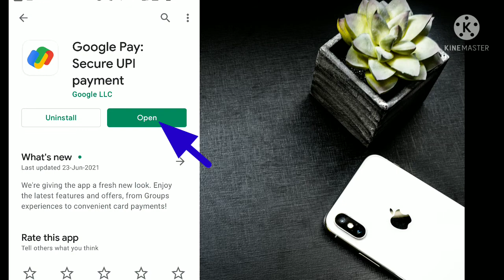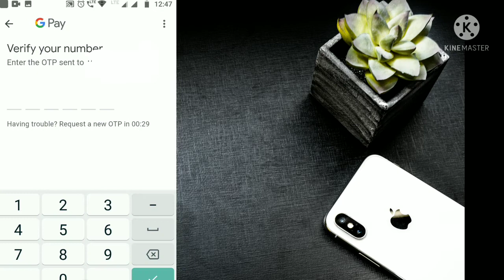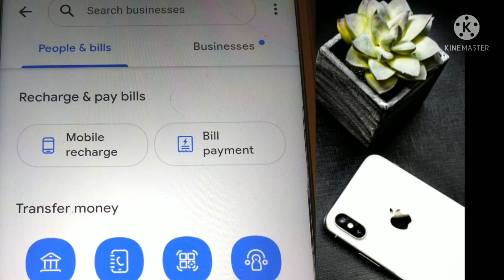Google Pay Account Opening | How to Open GPay Account |செய்வது எப்படி? Clear Explanation | Tamil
Hi Friends,

Welcome to Aruvi YouTube Channel.

Glad that you found our video.

 Post your feedback in the comment section below.

Regards,

Aruvi YouTube Channel.

This content including advice provides generic information only. It is in no way a substitute for qualified medical opinion. Always consult a specialist or your own doctor for more information.Aruvi YouTube Channel does not claim responsibility for this information.

The content published in this channel is our own creative work protected under copyright law.